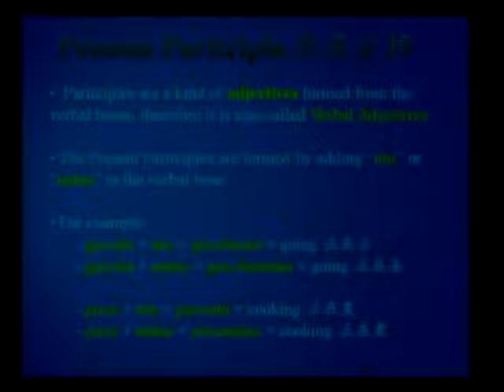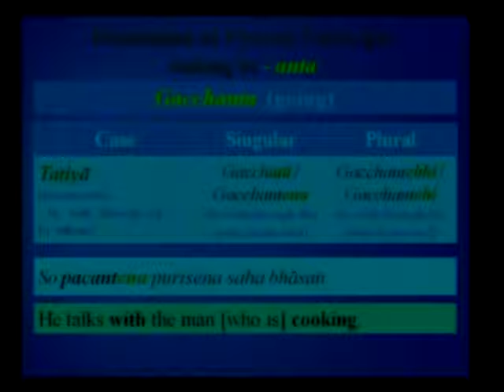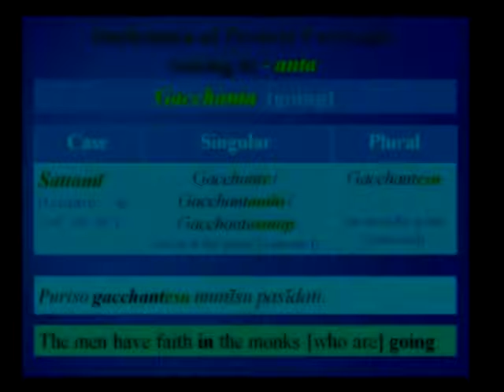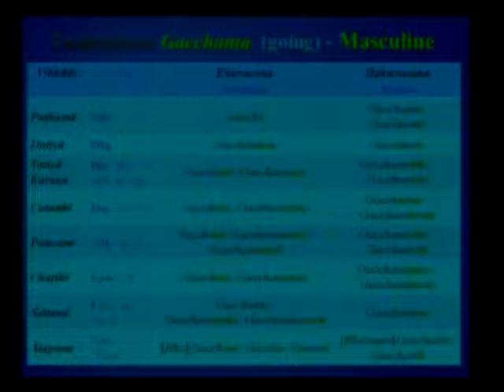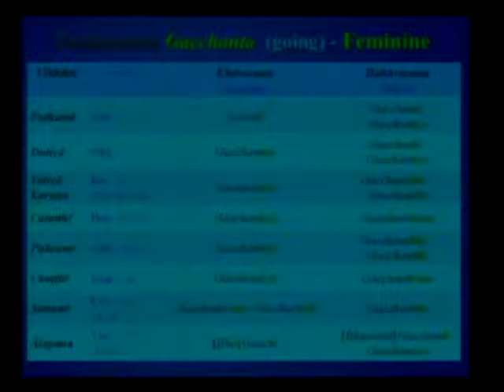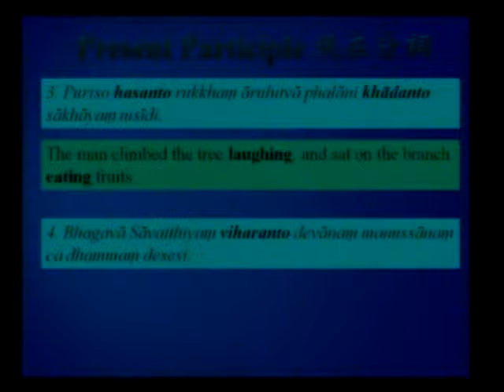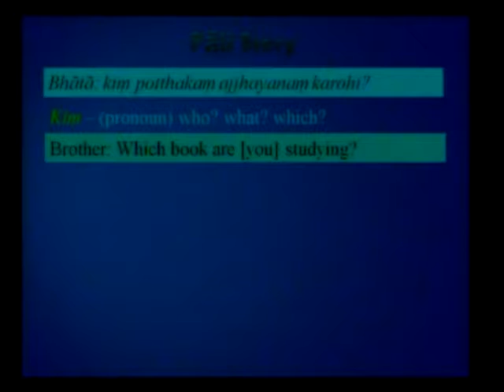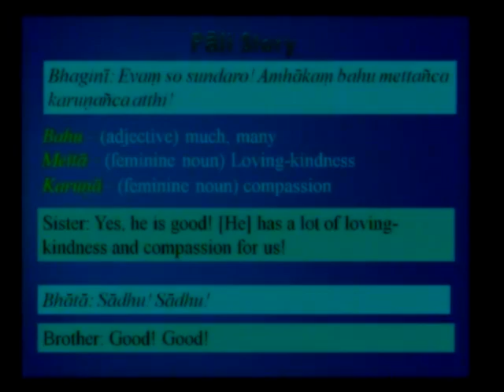Pāḷi Lesson: Verbal Adjectives or Present Participles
20160213
by Ven Sugatavaṃsa Thera